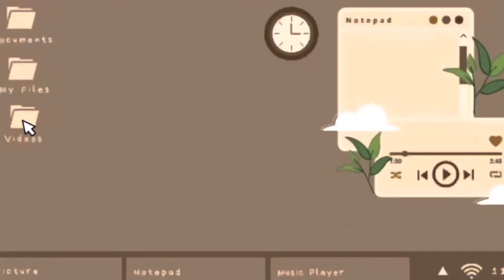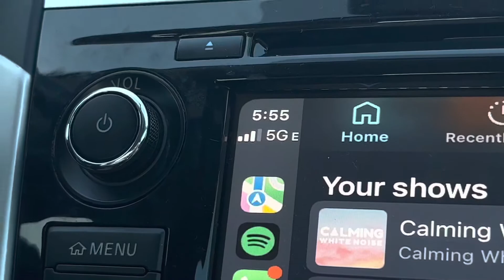RANDOM DAY IN MY LIFE | thrifting + exercise + *new product review *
Welcome to a random day in my life .
I went shopping , gym and nice shower 🤍
I hope you enjoy this vlog
Im still trying to figure an upload day  !
Im actually sick rn so it sucks 🥲🥲🥲 I started school (online ) sooo back on my path to being a graphic designer 👩‍💻
LETS BE FRIENDS
SHOP- ARTSYSWORLD

TELL ME WHAT YOU WOULD LIKE TO SEE FROM THIS CHANNEL ⭐️